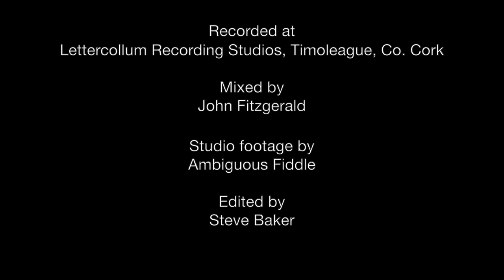If Not You Then Who ? [Max & Ana] written by Colin Vearncombe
If Not You, Then Who ? - DogTail Soup feat. Max & Ana [2021]

Originally released on the 2002 'Smoke Up Close' album. Thirty acoustic songs recorded over three months in seven sessions,
this album came about after a series of stripped back acoustic tours, inspired by the audience reaction to these performances Colin
decided he would make this record without edits or overdubs. Containing some of his most personal work, not least this
beautiful track 'If Not You, Then Who ?' performed here by his eldest son Max Vearncombe and his partner Ana Kilbride
with DogTail Soup, the band co-founded by Colin and Camilla and interference main man Fergus O'Farrell.

DogTail Soup are Camilla Griehsel, Paul Tiernan, Maurice Seezer, John Fitzgerald, James O'Leary and Anthony Noonan.

in loving memory of Colin Vearncombe and Fergus O'Farrell. Six Years.

who pulled me clear
and free from the wreckage as i drew near
to spinning in freefall out of view?
who laughs through the tears
and stands in the wreckage scoring fear
and makes the good times seem overdue

who if not you
tell me who
if not you?

who’s like a dream
that moves into places stretched between
the centuries sleeping
when they’re gone
and never seems tired
still facing down headlights
while you’re wired
out running and smiling

the first time you let someone else come inside
the first time you get to feel really alive
like the first thing created from a life underrated’s
the possible high from impossible why’s
throw your hat in the air like you saw on tv
a prisoner released, nineteen fifty three
the struggle’s unfinished the struggle goes on
the struggle is everything
why not have it as fun?

written by Colin Vearncombe

This is the second release from the DTS Sessions for the Love, Colin Project, recorded in Lettercollum Recording Studio, Timoleague, West Cork in August 2021 by Dave O'Brien and mixed by John Fitzgerald.

Studio footage shot by Sean Phair for Ambigious Fiddle and edited by Steve Baker.